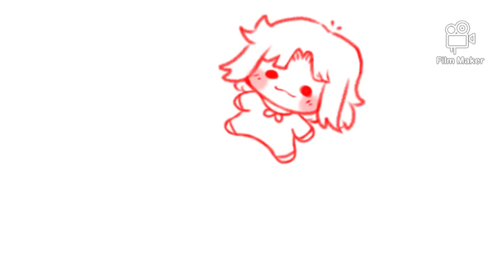Sheetpost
She's such a cute bean isn't she?